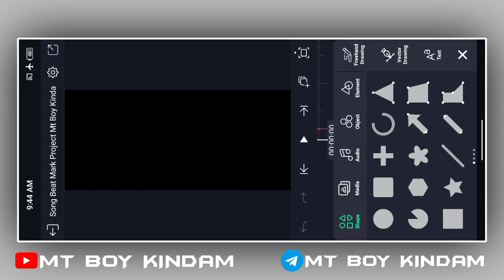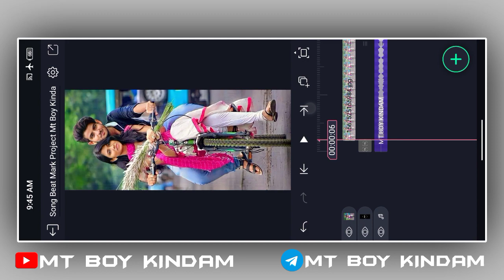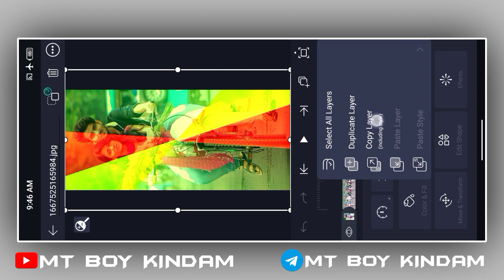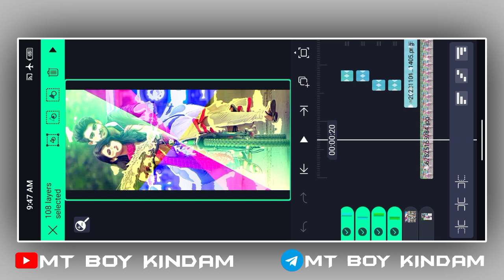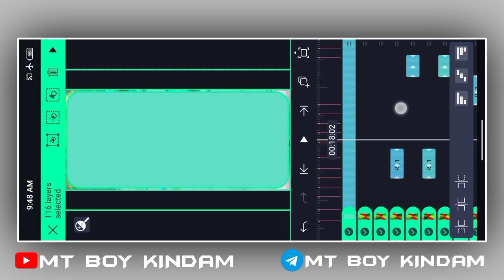Purulia New Song Status Editing|Alight Motion Video Editing|Purulia Humming Bass Dj Status Editing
4k Ultra HD Full Screen Status Video Editing

🙏_________________________Disclaimer
video is for educational purpose only.Copyright Disclaimer Under Section 107 of the Copyright Act 1976, allowance is made for “fair use” for purposes such as criticism, comment. news reporting. teaching, scholarship, and research.